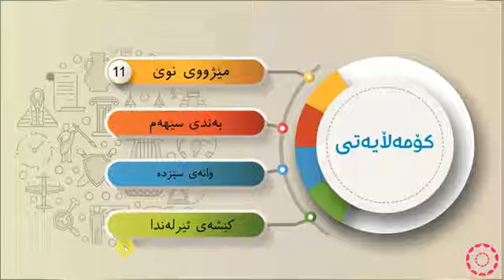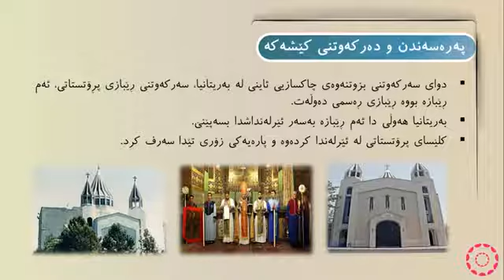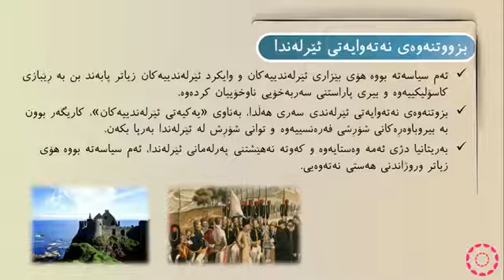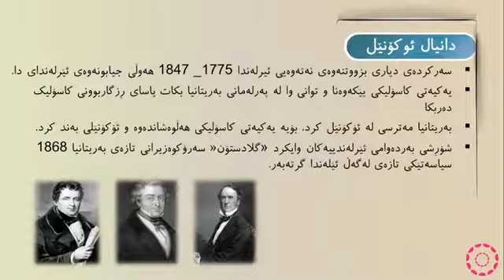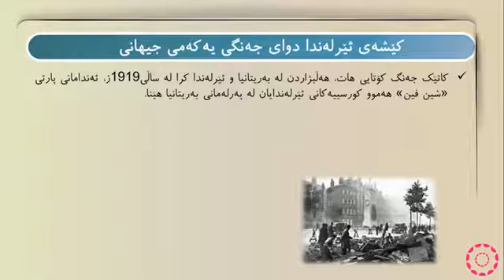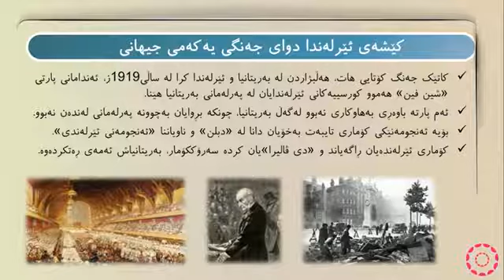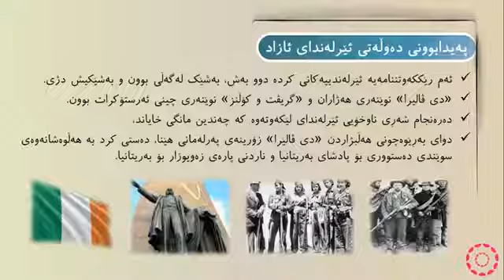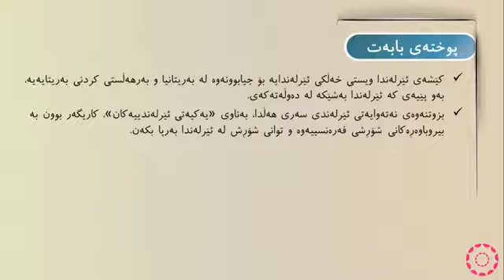پۆلی 11 وێژەیی مێژوو وانەی(3-13) کێشه‌ی ئێرله‌ندا